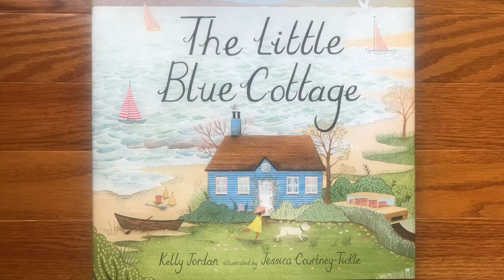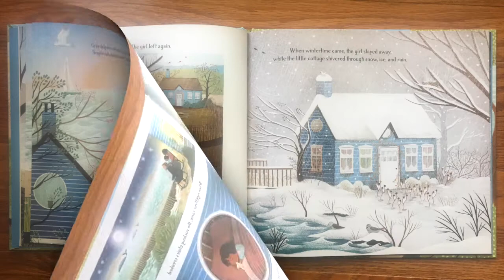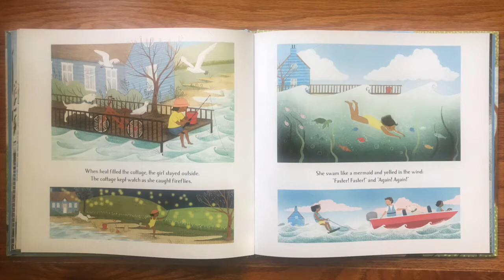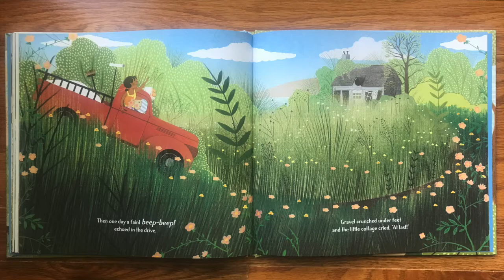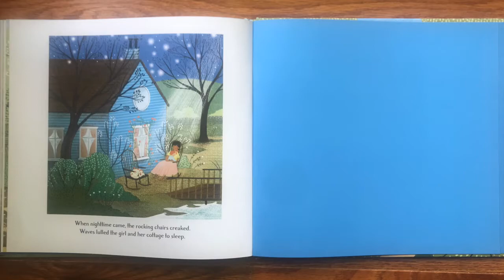The Little Blue Cottage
Do you have a special place you like to visit every summer with the ones who mean the most to you? Come listen to a sweet story about a girl and her special cottage!

Title: The Little Blue Cottage
Author: Kelly Jordan
Illustrator: Jessica Courtney-Tickle